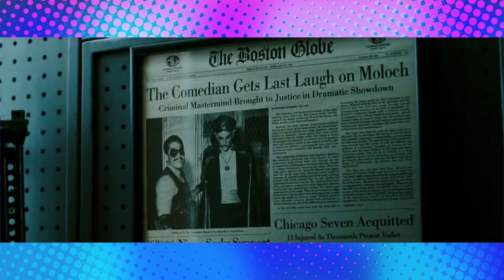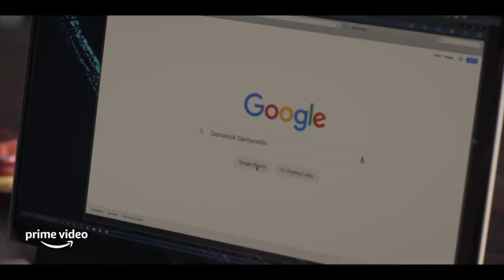It's Star Wars Christmas | Willa Fitzgerald & John Magaro on "18 1/2" | Bosch: Legacy Actress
Ready to “pop some culture?” Whose career will survive: Johnny Depp or Amber Heard? Plus, soooo much Star Wars news! Join “Mr. Hollywood” Matt Demers and MojoPlay's Ricky Tucci as they break it all down in the "Hollywood Headlines." And, the pair go "Beyond the List" for a look at the scariest superheroes of all time!

Our "Mojo Chats of the Week" are not to be missed, as they include cast members of the new Dan Mirvish political thriller/comedy "18 1/2." And, we chat with the lovely Danielle Larracuente about her role in Bosch: Legacy and so much more!

0:00 Intro
00:51 Hollywood Headlines
12:06 Beyond the List
26:42 Mojo Chat of the Week 1- Willa Fitzgerald (18 1/2)
34:18 Mojo Chat of the Week 2 - John Magaro (18 1/2)
40:48 Mojo Chat of the Week 3 - Danielle Larracuente (Bosch: Legacy)
47:20 Goodbyes